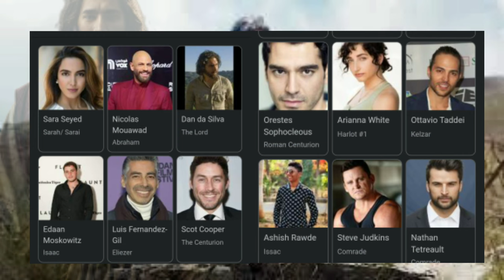HIS ONLY SON kenapa di larang?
film his only son, filem yang menceritakan tentang abraham yang di perintahka untuk mengorbankan anaknya. dan seterusnya, penasaran... guwe juga😆